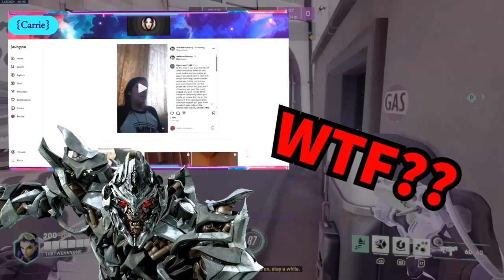Carrie says you don’t need friends when you’re married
Lmao this is sad